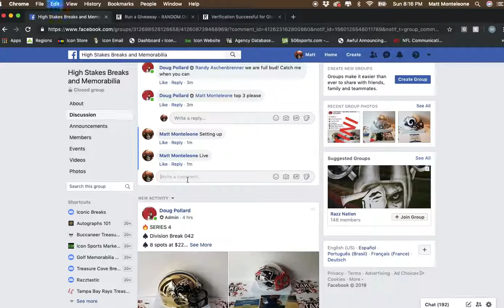Doug Mini For Break # 042